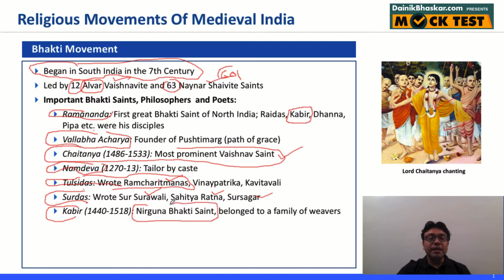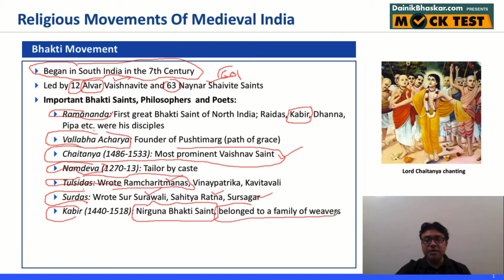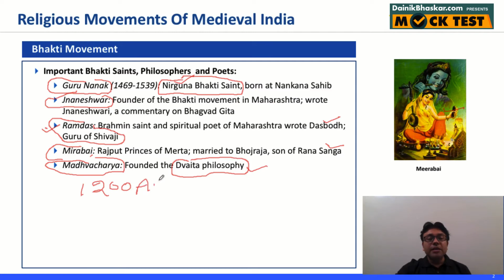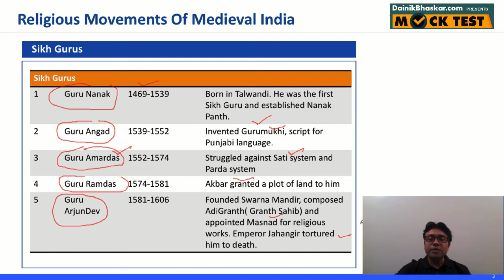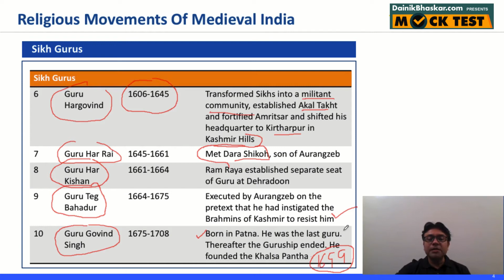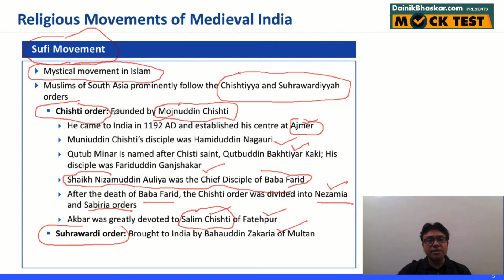Railways Group D | History - Religious Movements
ExamFormula.com - Your 24X7 Tutor Friend 